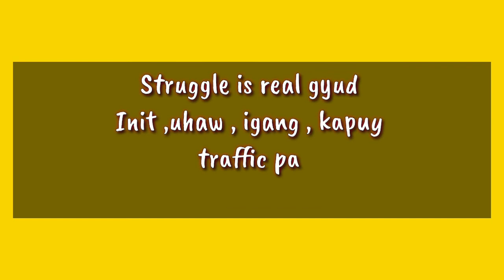Day 2 vlog in Manila // Bureau of Immigration // Luneta Park or Rizal Park? Laugh out Loud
If you are just new
LIKE AND WATCH
Thanks

Love,
Vanessa  Meyer ♡